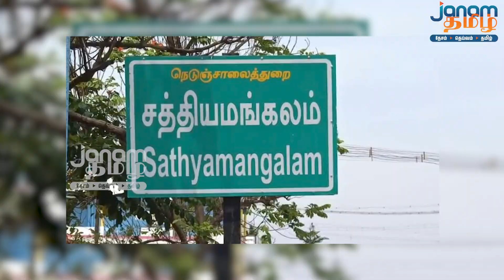புலிகளை கொன்றது யார்?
This video is about the Sathyamangalam Forest Invasion of Bavaria Robbers Tiger hunting!